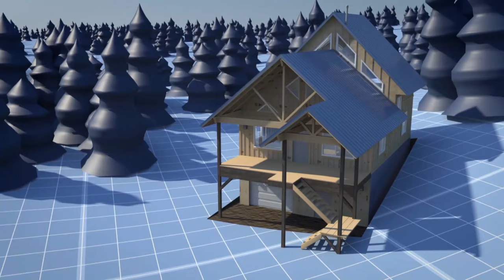Graves atrasos em uma remota construção do Alasca | Construções no Alasca | discovery+ Brasil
Com o clima piorando e ameaçando com deixá-los isolados, este grupo de aventureiros precisa correr contra o tiempo se quiser terminar uma das cabanas mais radicais das suas carreiras 🏞️🏚️❄️😮